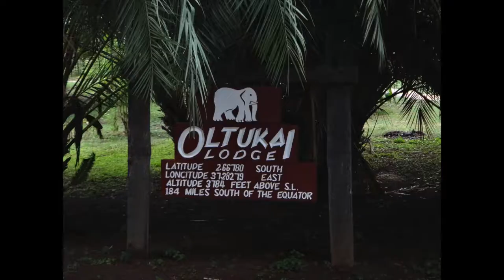2017 Kenya Part III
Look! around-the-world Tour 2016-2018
Natural World Kenya Safari Tour
Masai Mara - Lake Nakuru - Nairobi - Amboseli